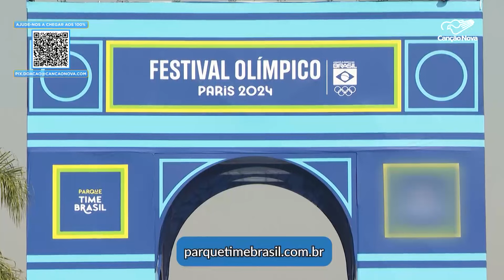Espaço em SP deixa torcedores mais próximos das Olimpíadas de Paris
Um parque da Capital Paulista foi transformado num espaço que deixa os torcedores mais próximos dos Jogos Olímpicos de Paris. É a primeira vez que este evento, o Fanfest, é realizado fora da sede das Olimpíadas.

Reportagem de Flávio Rogério e Antônio Matos

Deus abençoe!